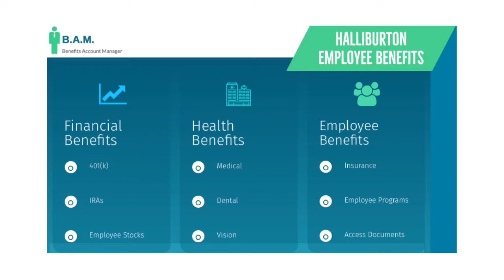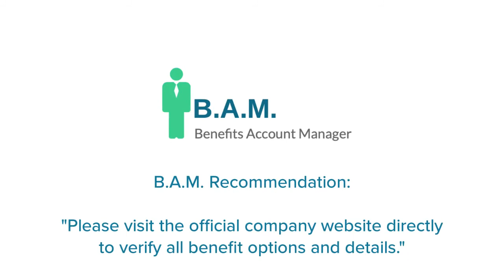Halliburton Employee Benefits | Benefit Overview Summary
to View or access the FREE GUIDE on how & where to go to manage (login / register / enroll) your Halliburton Employee Benefits Online Account website. Halliburton Benefits Center Phone Number & Benefit Guide will also be provided.

* Dental
* Medical
* Vision
* Mental Health Services
* Prescription Drug Coverage
* Long & Short Term Disability
* Accidental Death & Reimbursement Insurance
* Life Insurance
* Accident Insurance
* Retirement Consultation/Planning
* Adoption Assistance
* Parental Bonding Benefits
* Back-Up Dependent Care
* Dependent Sick Days
* Work location Flexibility Program
* Dual Careers Program

Manage Your Halliburton Employee Benefits Account.